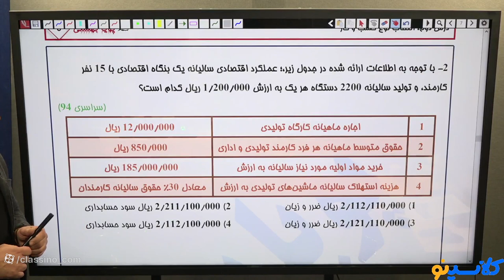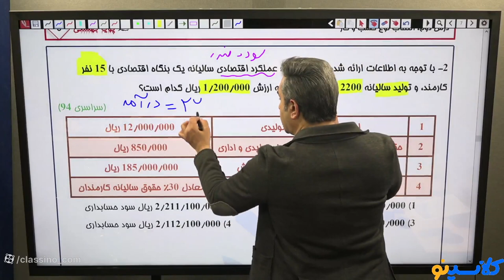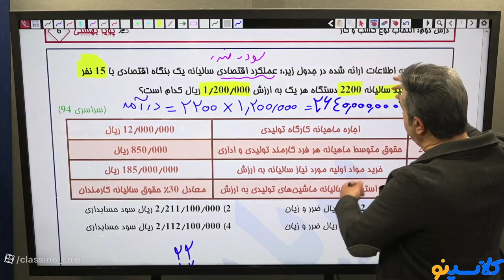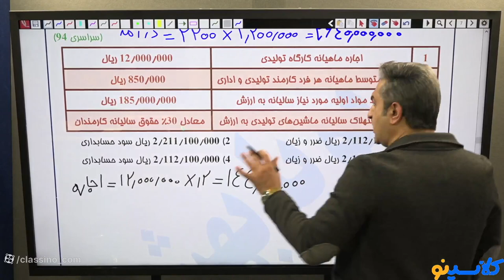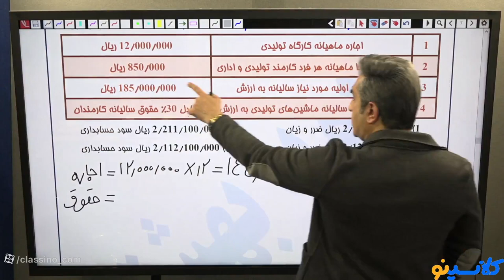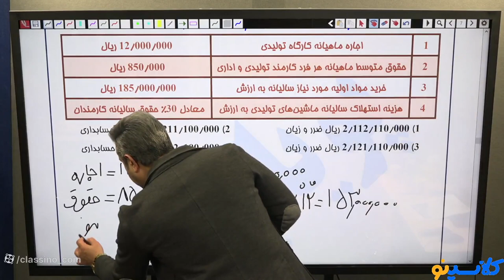Everythings you need to know about Universal design for learning